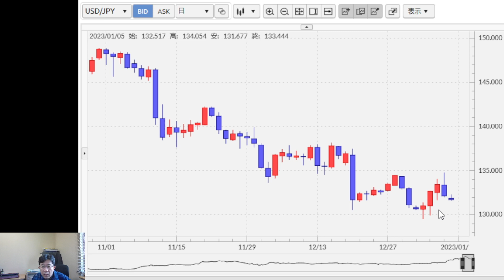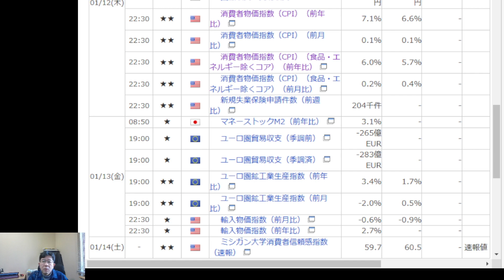荒れ相場で始まった2023年。短期の見通しを徹底解説!!【為替ウィークリーセミナー】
「為替ウィークリーセミナー」は原則、毎週第1営業日に更新予定です。

為替に精通したマネックス証券チーフ・FXコンサルタントの吉田恒が、米ドルや豪ドル、ユーロや英ポンド、新興国通貨といった注目通貨について、直近の為替動向を解説いたします。

■吉田恒のそのほか為替レポート
・日々更新！【為替デイリー】

加入協会：日本証券業協会、一般社団法人 第二種金融商品取引業協会、一般社団法人 金融先物取引業協会一般社団法人 日本暗号資産取引業協会、一般社団法人 日本投資顧問業協会